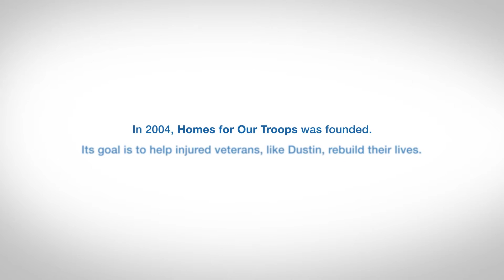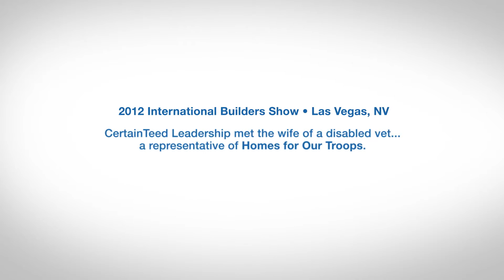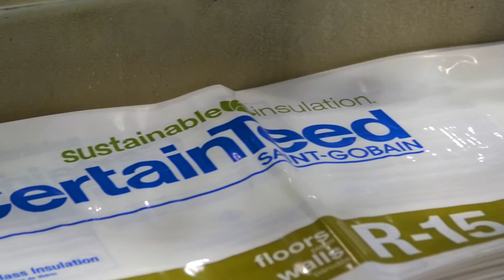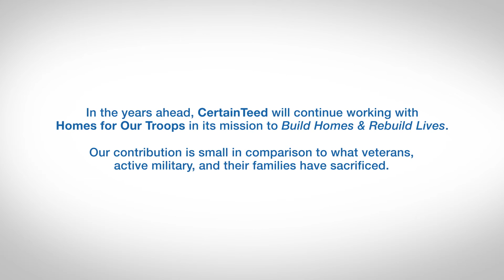Giving Injured Veterans a Fresh Start with CertainTeed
CertainTeed insulation, roofing, drywall, and siding are proud sponsors of Homes for Our Troops. This partnership goes beyond donating building products and volunteering labor. It enables veterans to live a life without limitation and we are proud to be a part of that.